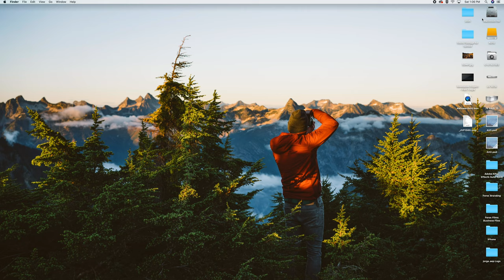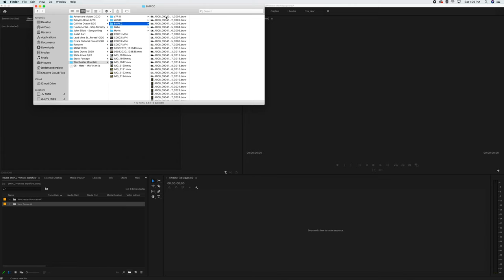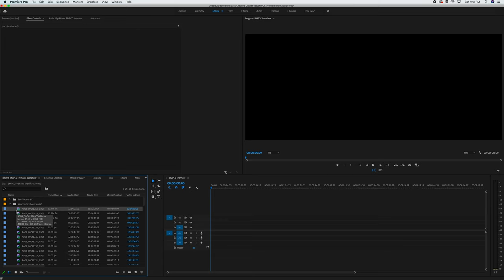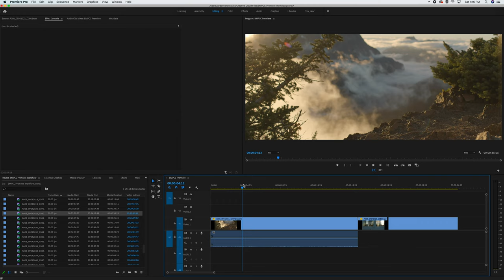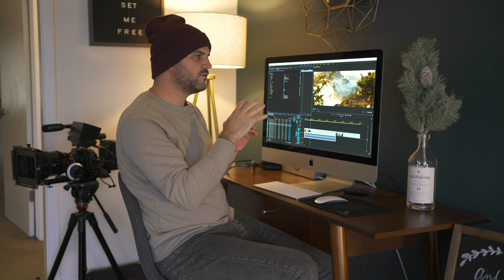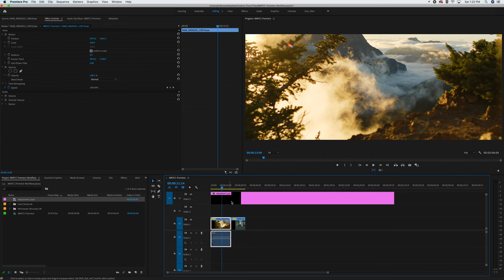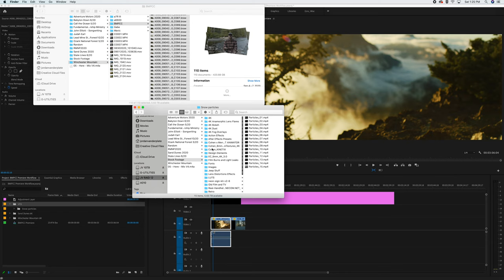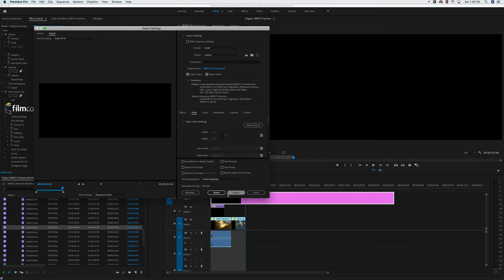BMPCC - Post-Production Workflow - Adobe Premiere: 6K Pro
Here's a look at my post-production workflow with Blackmagic Raw files in Adobe premiere pro. This is by no means an extensive walkthrough but will give you the basics to editing BRAW on your own for footage from BMPCC 4K, 6K and 6K Pro. All the gear I use in the video is linked below!

Freewell Filters
Landing Pad
SD Card

BMPCC 6K Gear

SSD Mount
SSD Case
Camera Cage
Top Handle
Monitor Mount
15mm Rails
Rail Mount
V-Mount Power Plate
V-Mount Battery
Matte Box
Follow Focus
D-Tap Power Cable
ND Filter for Matte Box
Wireless Mic System
Shotgun Mic
Table Top Tripod

Camping Gear

Down Jacket
Cold-Weather Sleeping bag
Backpacking pack
Insulated Sleeping Pad
Backcountry Blanket
Backcountry Cookset
Cold-weather Gloves
Camp Table